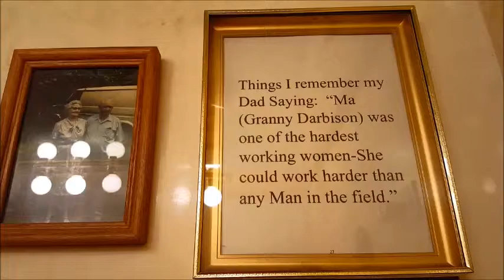Things I remember my Dad saying #27.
Alta Darbison, a worker.

by Darrell D. Barnes